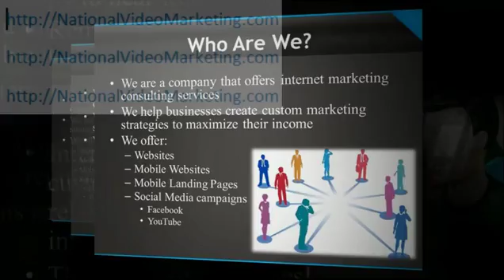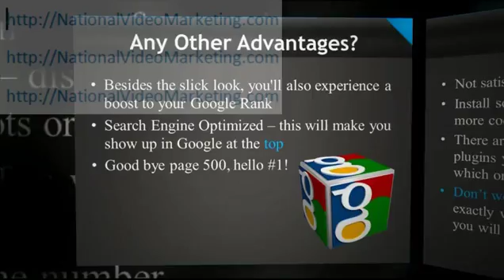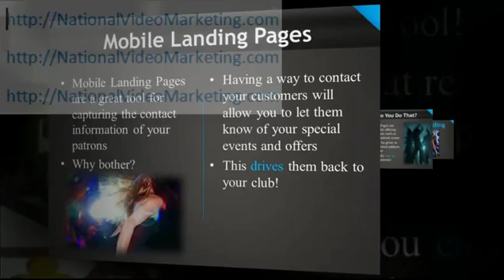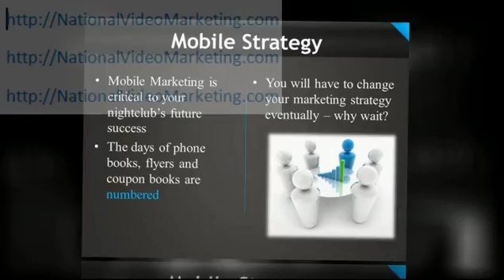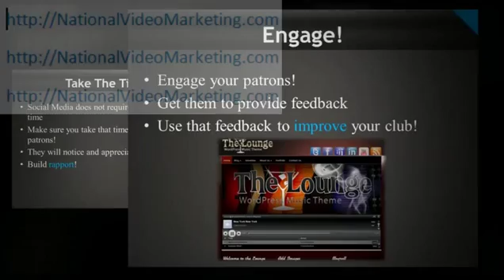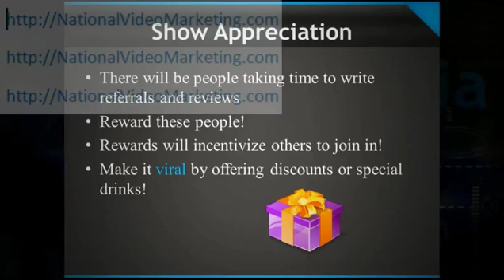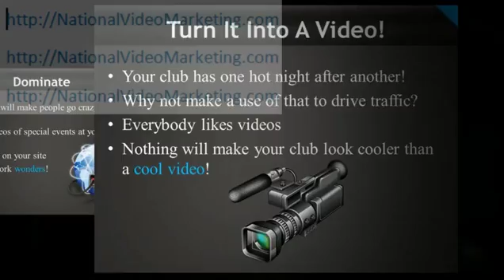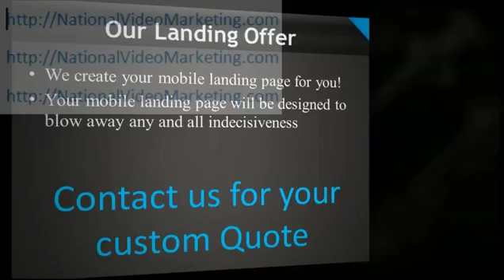Night Club Bar | Video Marketing|Commercials|Internet Ads | Local Business